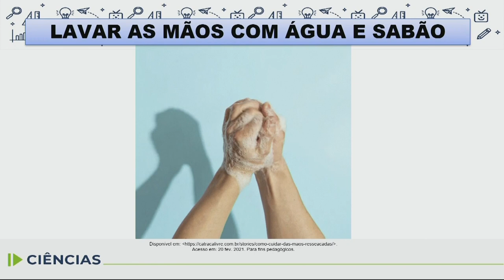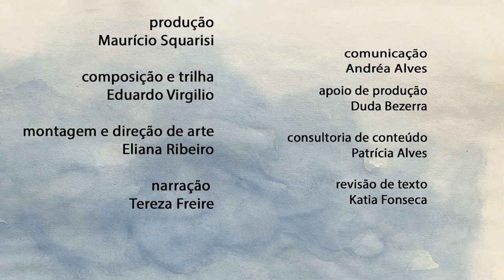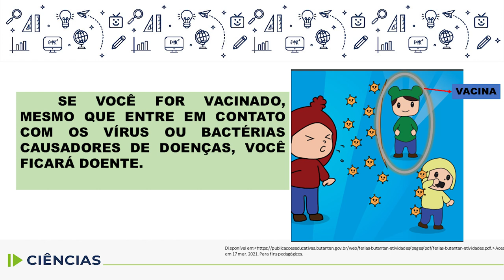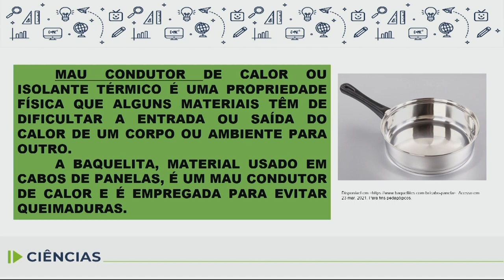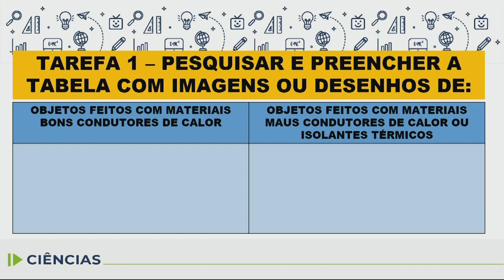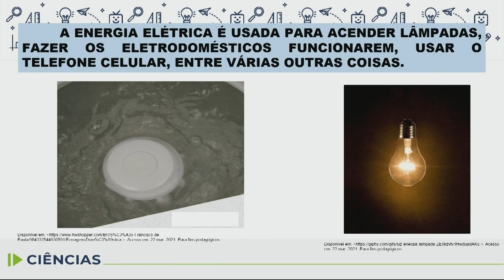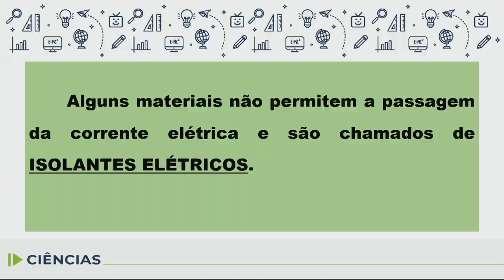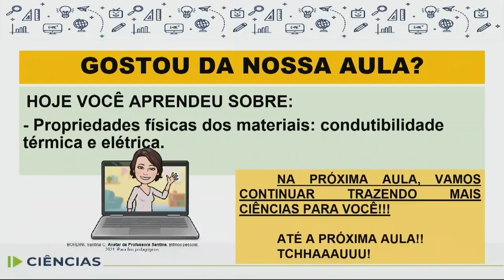Ciências - 5.º ano - aula 07 - 15/04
Ciências - 5º ano - Aula 07 - 15/04